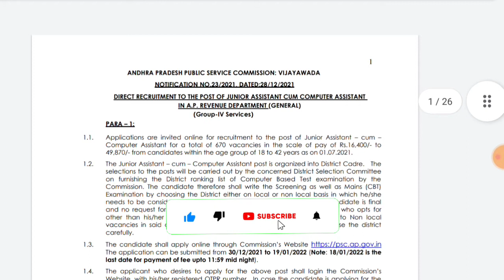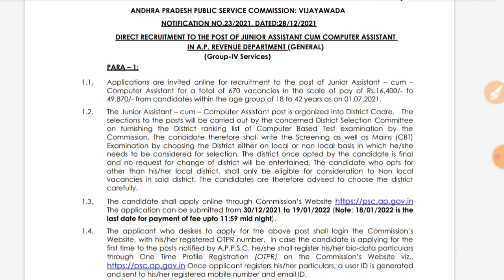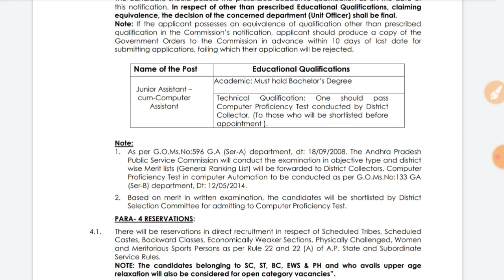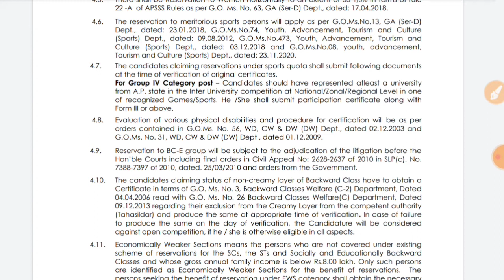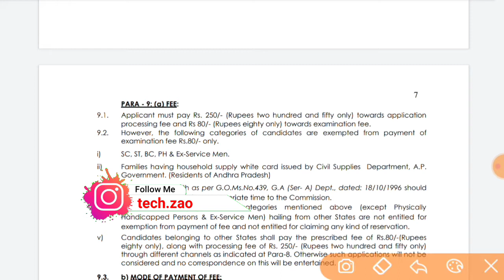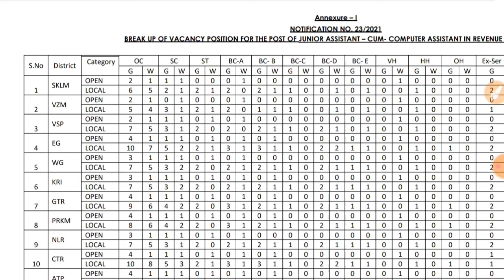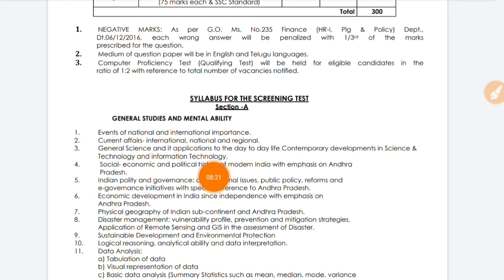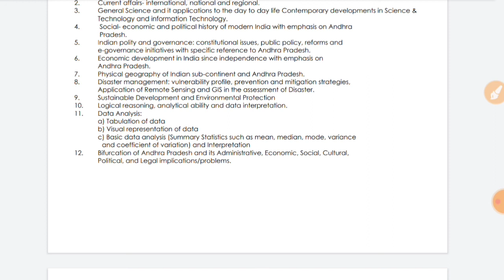APPSC LATEST Update Today|Junior Assistant Jobs Syllabus,Exam pattern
appsc ,appsclatestnews ,appsclatestnewstoday ,appsc2021 ,appscgroup4 appscjuniorassistsntnotification appscgroup4sylubus APPSC Junior Assistant Jobs Syllabus#Appsc Group 4 Notification 2021 Syllabus in Telugu#appsc latest update